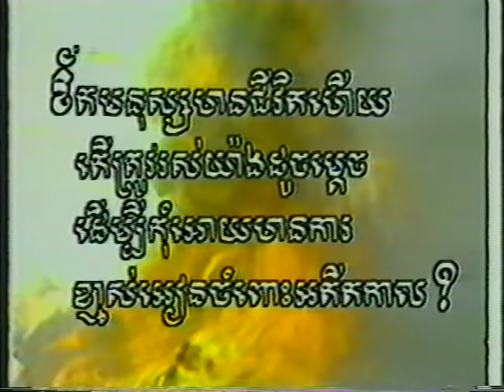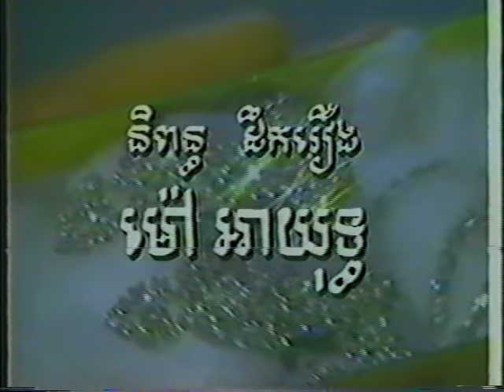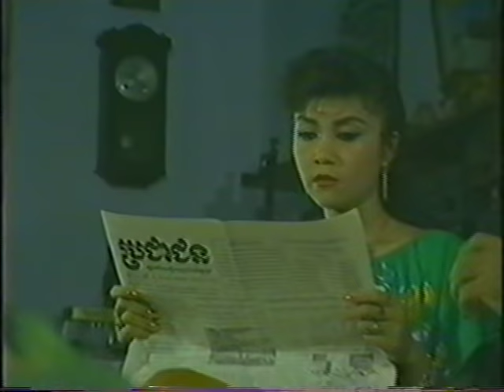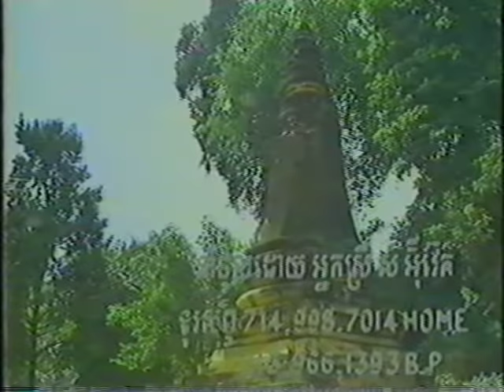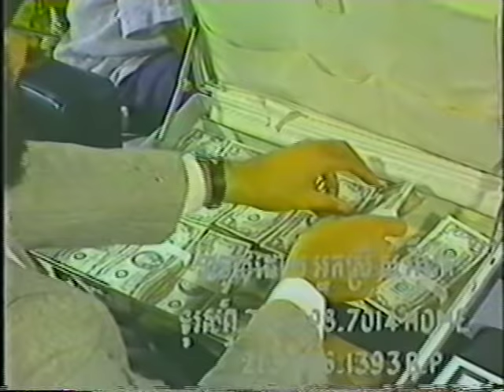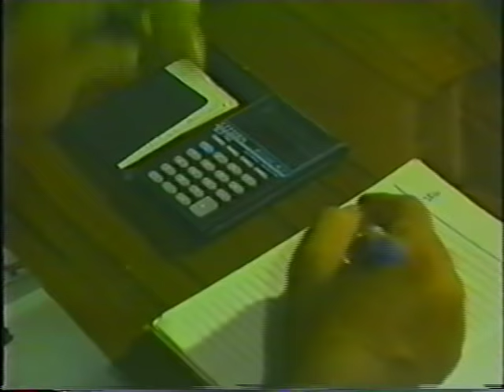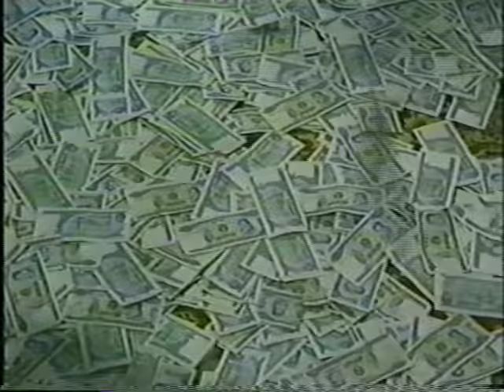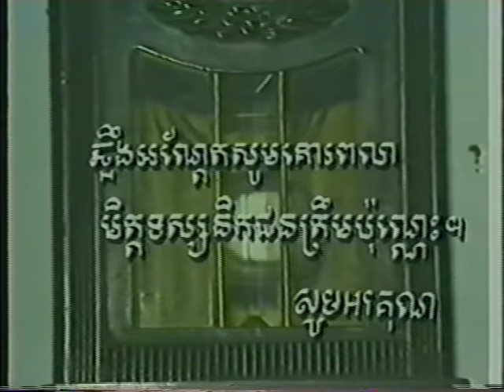Classic Cambodian Movie! Chhaoeng Angtet!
This Cambodian movie was based on a true story of multiple families.  For those looking for more treasures of the past or of the dead there are no more to be gain.  This is for archive purposes and i do not own this.  The past must be kept for the future to remember.  If you want anything archived on digital please message me.